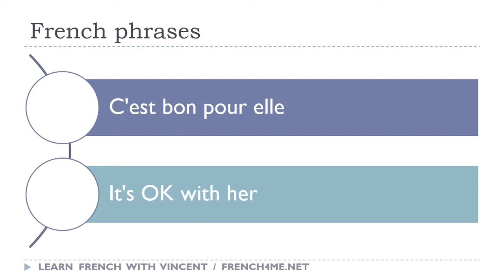Say it in French I It's OK with her avi